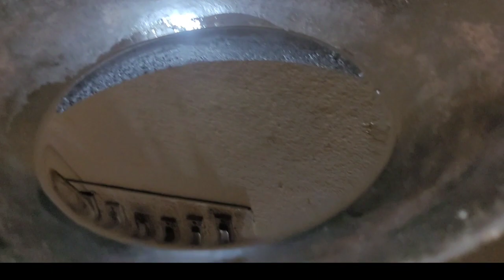ఏమి తోచక పోతేఈ సామెత మీకు తెలుసా#@Aruna nandagiri vlogs #